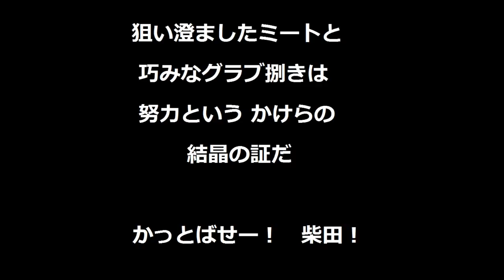横浜DeNAベイスターズ 2018年新応援歌(柴田 竜拓選手)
＃31　柴田竜拓選手の応援歌です。(新曲)